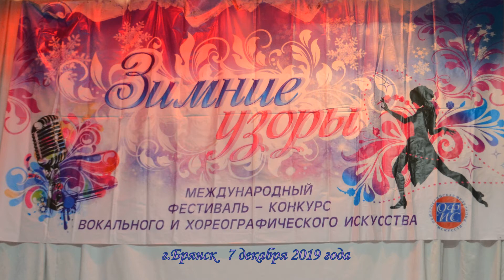Арина Терлецкая (г.Дятьково Брянская область) – «Ведьма речка»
Арина Терлецкая (г.Дятьково Брянская область) – «Ведьма-речка» (сл. Леонид Дербенёв / муз. Евгений Крылатов), преподаватель Татьяна Журавлёва. Конкурсное выступление на международном фестивале-конкурсе вокального и хореографического искусства «Зимние узоры» в ДК им.Кравцова в г.Брянске 7 декабря 2019 года. Дипломант I степени в номинации «эстрадный вокал».